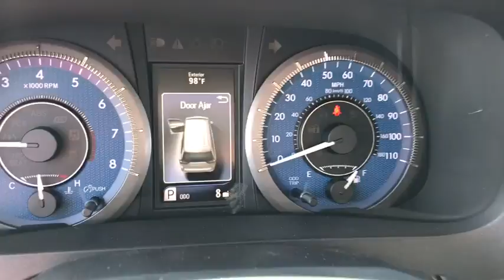2017 Toyota Sienna Las Vegas, Henderson, North Las Vegas, Summerlin, Clark County, NV 00873193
2017 Toyota Sienna

Centennial Toyota
6551 Centennial Center Blvd